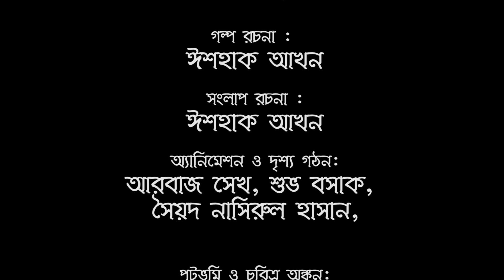Rupkother Golpo | Uronto Kukur | New Bangla Cartoon | Thakurmar Jhuli | Bangla Cartoon 2023 | Funny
Rupkother Golpo | Uronto Kukur | New Bangla Cartoon | Thakurmar Jhuli | Bangla Cartoon 2023 | Funny video | Bangla Golpo | Cartoon story | mojer Golpo | Bongo Golper Ashor | Animation video | Animation Story

entertainment video
👉Director : Akhan Sir, Ishaque Hossain Akhan
👉Story Writer : Ishaque Hossain Akhan
👉Animation : Arbaj Shaikh,Shubha Basak,Syed Nasirul Hasan, Meheraj Hossain Akhan
👉Background : Syeda Nasreen Sultana
👉Composition : Meheraj Hossain Akhan
👉Voice :Ishaque ,tarif,Raj,arbaj,nasreen,akhan sir,M H akhan,touhid,Munni,Imtiaj,Moni,Sahin,
👉Editing : Suman Basak
👉Present By : Akhan's Creation Private Limited

👉Best Story.